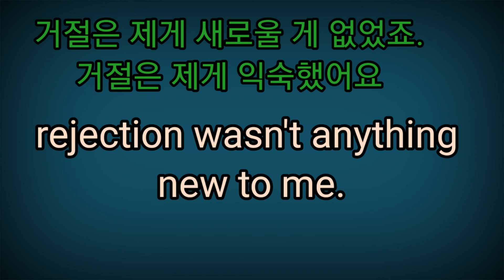rejection wasn't anything new to me.